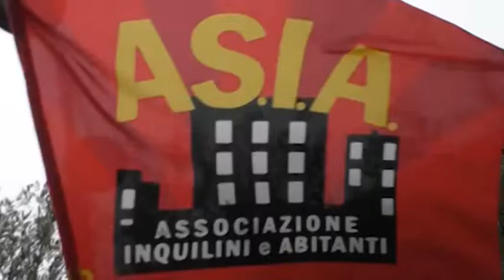Teramo – Alloggi sisma, incontro con gli sfollati